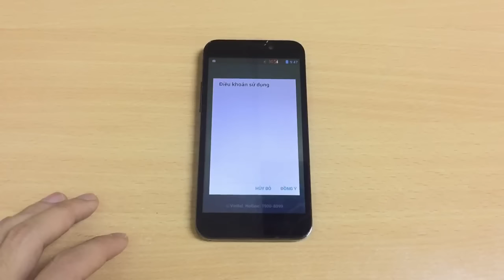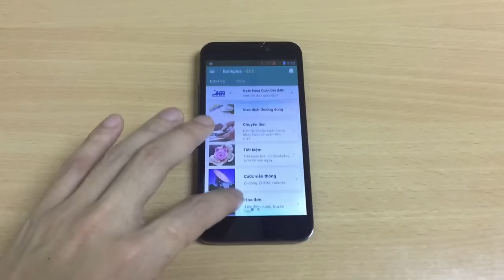Hướng dẫn sử dụng ứng dụng Bankplus Viettel - Đăng nhập ứng dụng